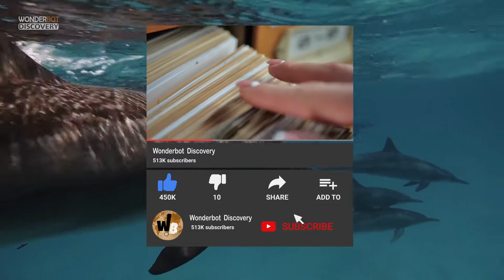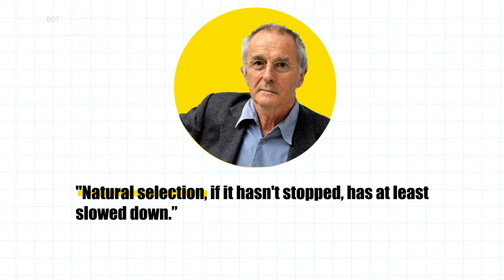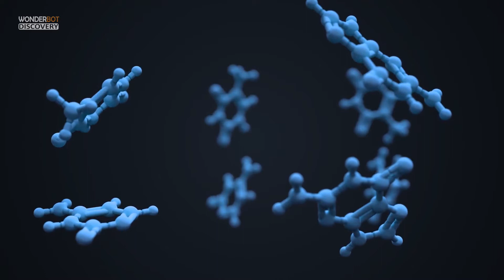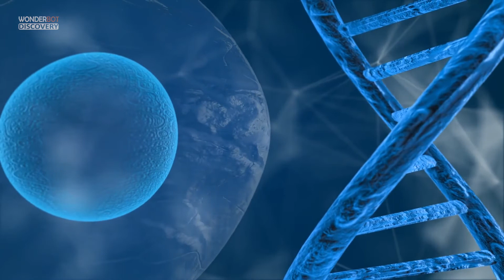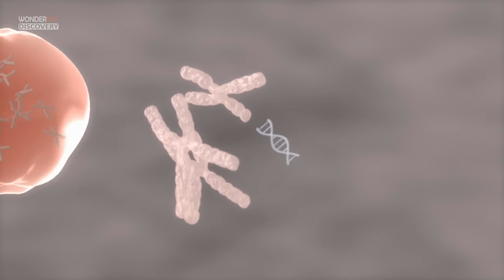Are humans still evolving by Darwin's natural selection?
As a species, humans have populated almost every corner of the earth. We have developed technologies and cultures which shape the world we live in.
The idea of 'natural selection' or 'survival of the fittest' seems to make sense in Stone Age times when we were fighting over scraps of meat,but:
Does it still apply now?
Are humans in a technological society still evolving?